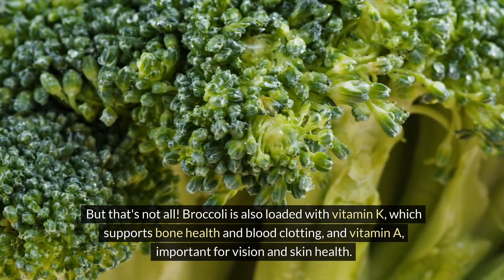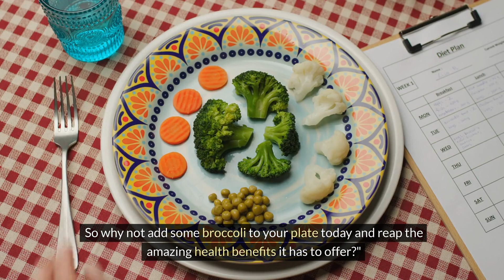Introducing a superhero in the world of vegetables broccoli!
Broccoli is so healthy